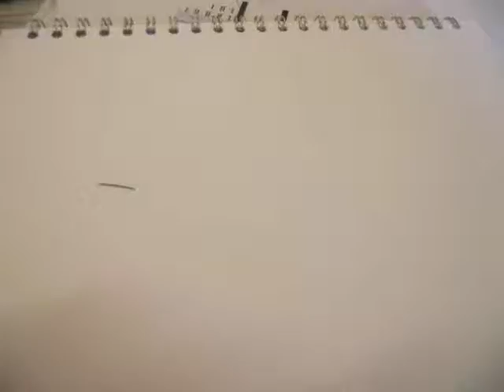TW Eye Drawing